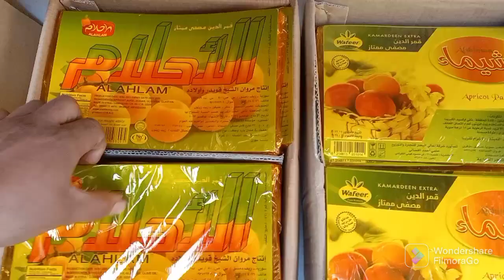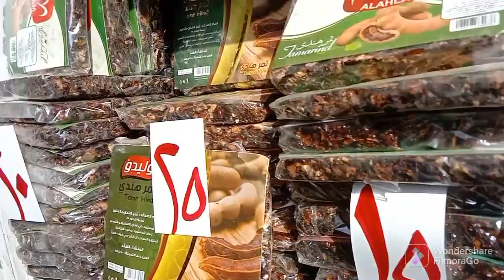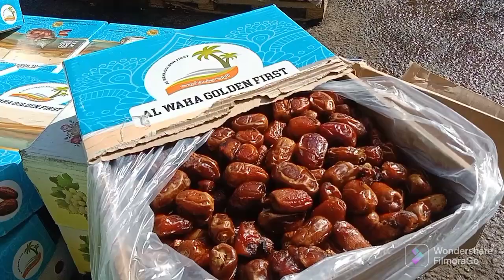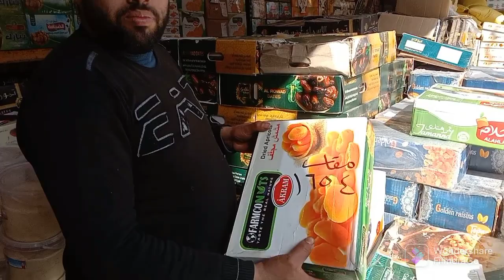البلح و الياميش٢٠٢٢ من سوق العبور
أهلا بكم على قناة السوق الحرة و الحلقة الاولى من سوق العبور